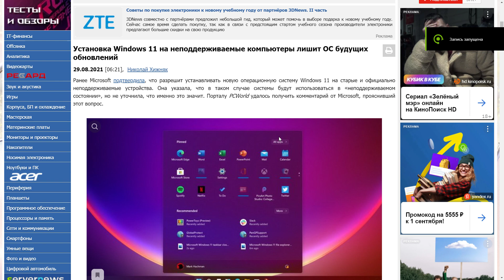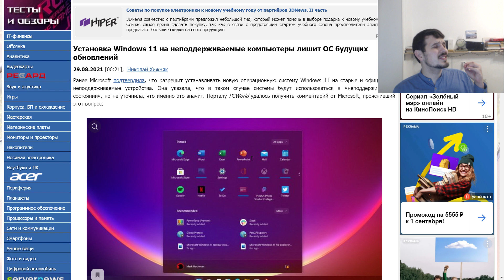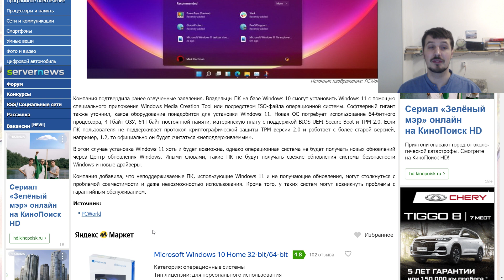Microsoft позволит установить Windows 11 на неподдерживаемые ПК, но ЗАПРЕТИТ им обновление !